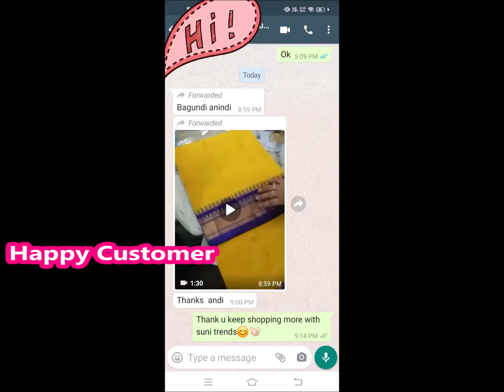శ్రావణమాసం పట్టు చీరలు, Kanchipuram Silk Sarees with price,Gadwal Cotton,Banarasi,Pattu Sareesl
Hi All Viewers
Welcome to Suni trends & cookies

We Have own Handloom Pochampally Ikkat Sarees,
Dobule Ikkat Soft Cotton Sarees stock in Available
Courier Available